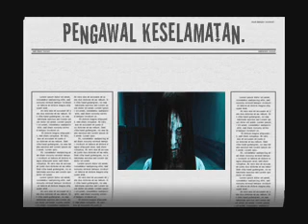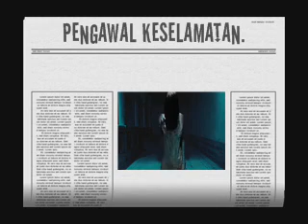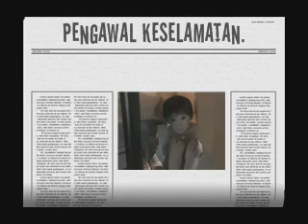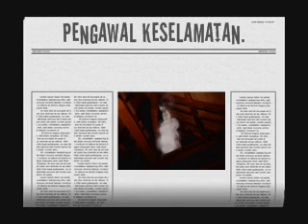Pengawal Keselamatan..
Date :02.08.11